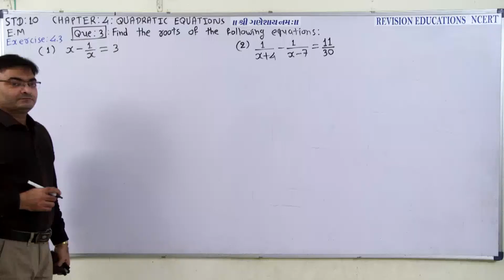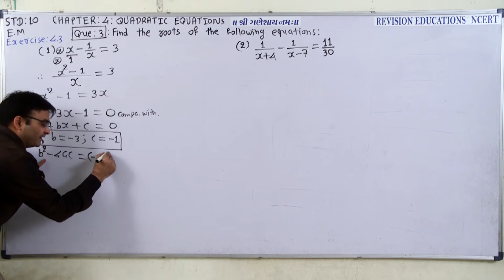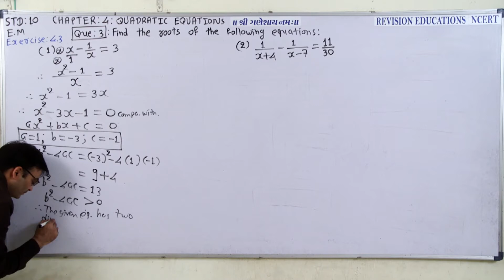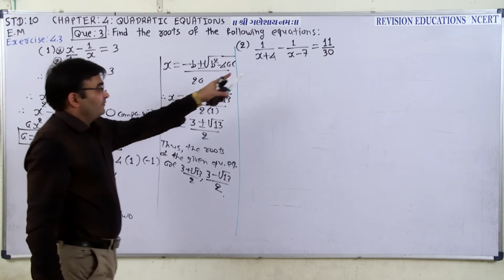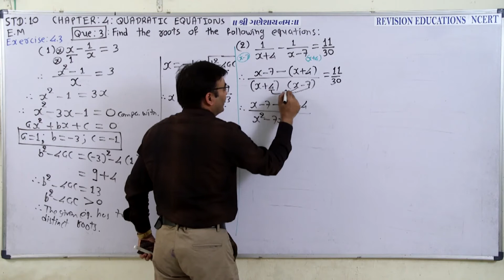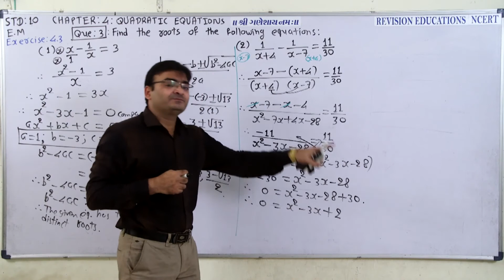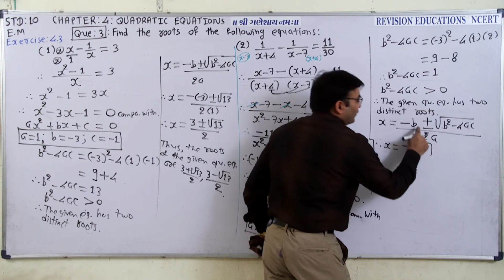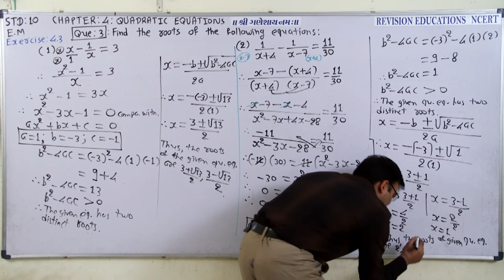STD. 10 ENGLISH MEDIUM LESSON - 4 EXERCISE 4.3 QUESTION 3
. JUST RS. 999/- PER YEAR "WITH BASIC CONCEPT & NEW TRICKS TO LEARN MATH'S VERY EASILY".
EDUCATOR NAME :- RASIK N. PATEL
EXPERIENCE  :-  SINCE 2000 TO TILL DATED
100 MARKS IN 10TH  BOARD EXAM 27 STUDENTS .
99 MARKS IN 10TH  BOARD EXAM 89 STUDENTS.
TOTAL 1000 STUDENTS GET 90 UP MARKS IN MATHS IN 10TH BOARD EXAM